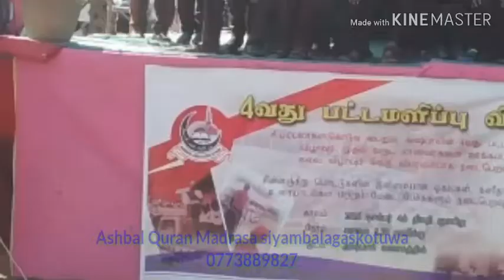Ashbal Quran Madrasa siyambalagaskotuwa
New admissions 2019